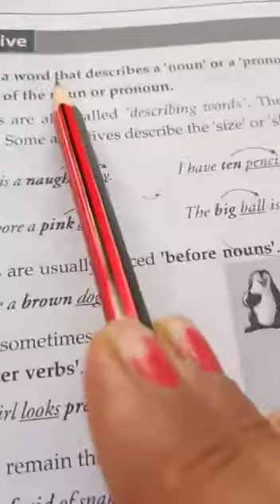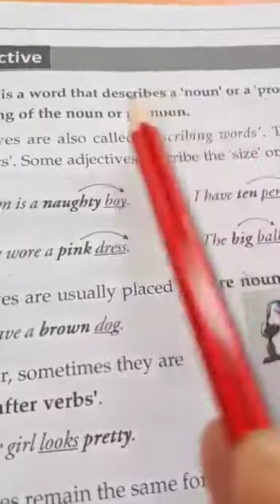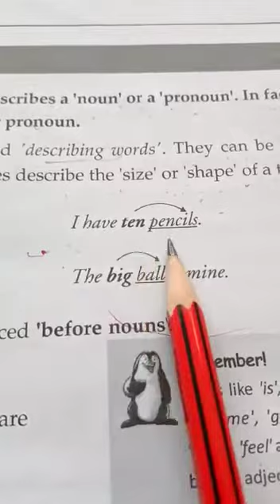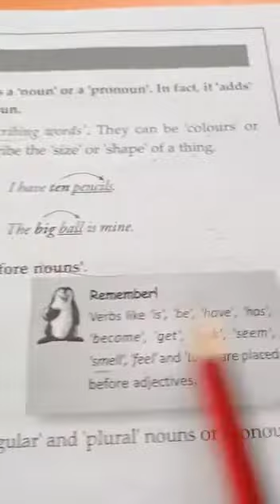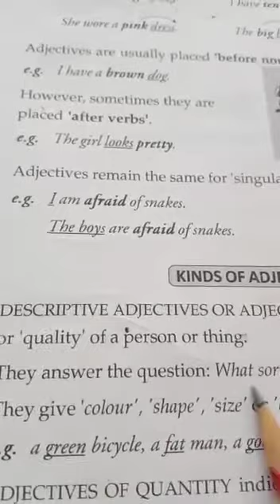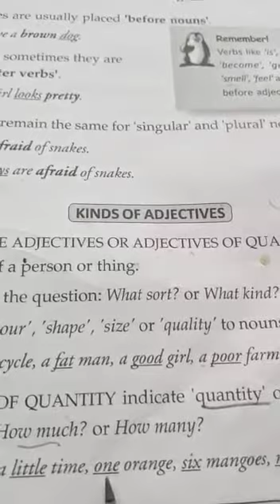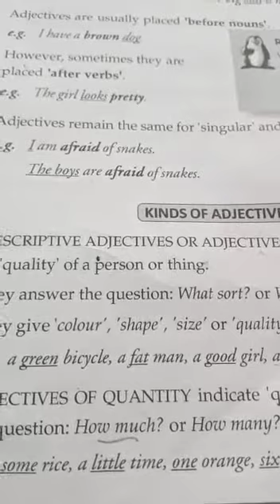Garde 4 Adjective